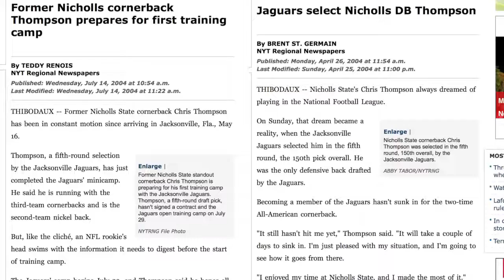Nicholls Football Fall Camp: Cornerbacks Preview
Christian Boutte, Jeff Hall, Tyler Green, Darryl Adams, Kristian Mims, Anfernee Poindexter, Jonavon Lewis & Darren Evans are the eight core corners the Colonels are ready to roll out in 2016!

They're coached by one of the most notable names in Nicholls history & will look to build off the legacy of last year with Colonel Hall Of Famer Chris Thompson transitioning from a professional playing career to college coach!

We'll have a separate preview for the Colonel safeties...